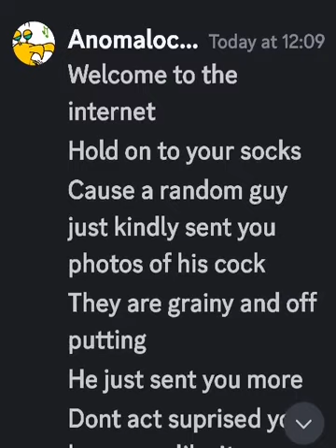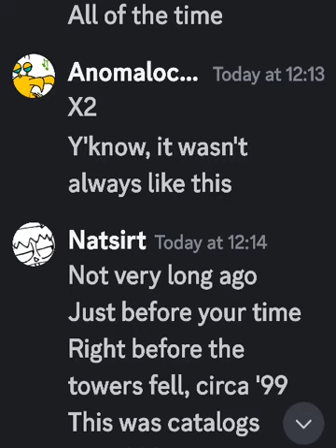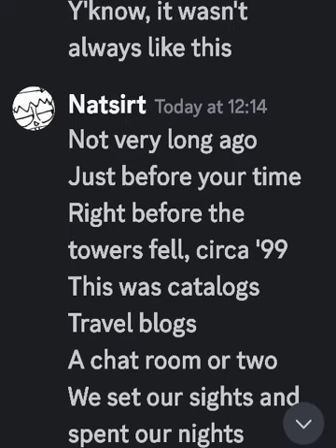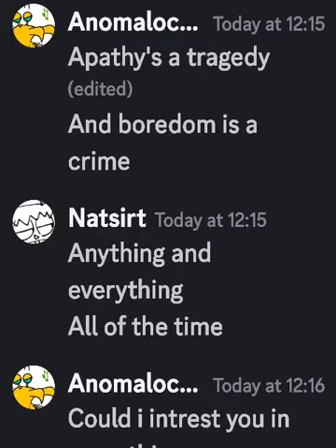Welcome to the internet but sung by me, @natsirt10, skippybuttersz12 and Loonlord32